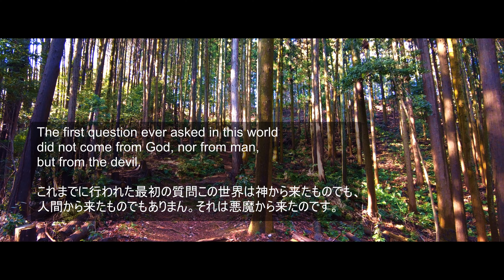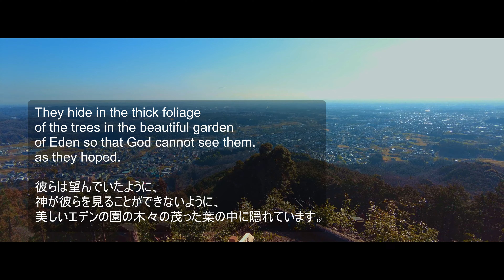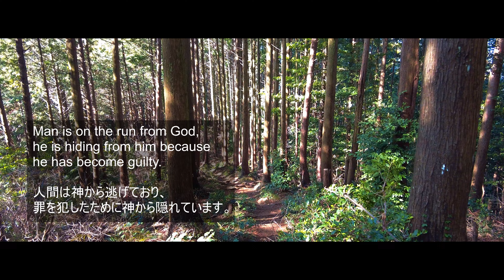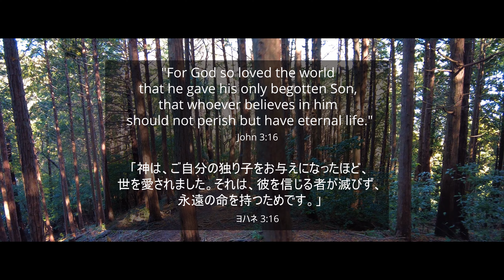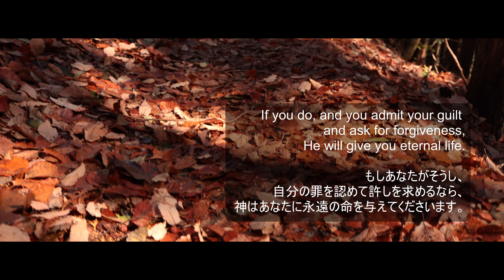Where are you? /どこにいるの？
Genesis 3:1-9 / John 3:16 / Acts 4:12
創世記 3:1-9 / ヨハネ 3:16 / 使徒 4:12